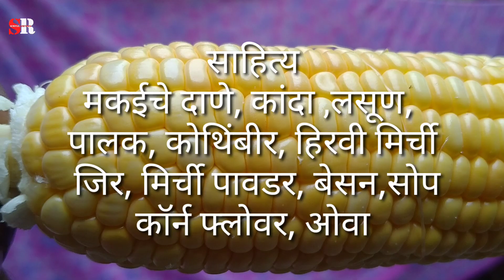Sweet Corn Recipe । Makyache vade । कुरकुरीत मक्याचे वडे । makyache padarth। मकई रेसिपी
In This channel you can watch Indian Recipes , as well as Traditional foods Recipes and much more